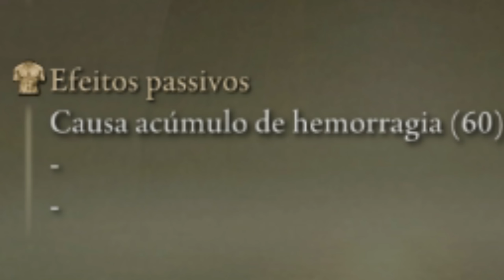Elden Ring: a Build perfeita pra DLC 😈 invasões PVP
a dlc shadow of erdtree do elden ring ta ai, e hj eu uso a build que considero mais forte e que da pra usar mais tipos de espadas. O hype da shadow of erdtree é real